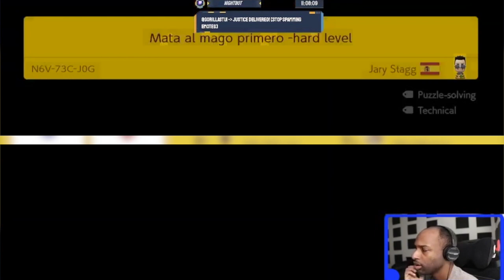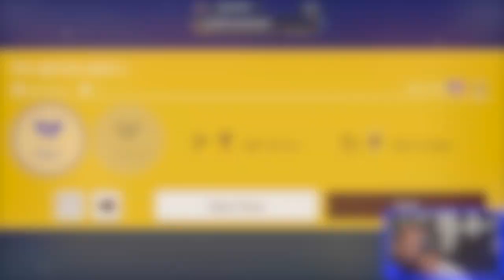I Suck At Spot The Difference!![Endless Expert][Super Mario Maker 2]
Time For More Endless Garbage!
Tik-Tok: @RealJRavage
Second Store Link!